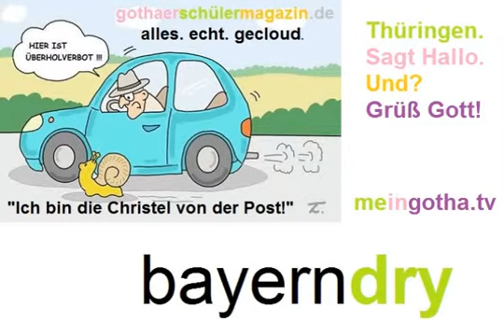2018 - 1918 = 100 Jahre Überlebenszeit. Ganz ohne Monarchen.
Guten Morgen, guten Tag, guten Abend,

Sonntag für Sonntag ziehen die Bayern durch ihr schönes buntes Land - mit Laptop und Lederhose.

Sonntag für Sonntag ziehen die Thüringer durch ihr schönes buntes Land - mit Smartphone und ohne Lederhose.

Und wenn sie sich beim Wandern treffen sagen die Bayern freundlich "Grüß Gott!" und die freundlichen Thüringer "Hallo!".

Und das ist gut. So.

Opa Ernst Spass, gothaerschülermagazin.de
Das Magazin für Kinder, Enkelkinder, Eltern und Großeltern

Hergestellt ohne chlorfrei gebleichtes Papier. Made in Indiana.